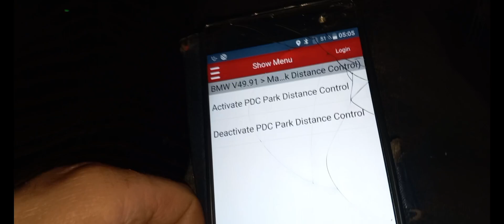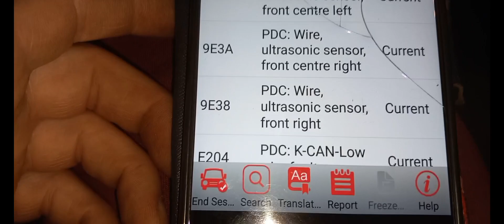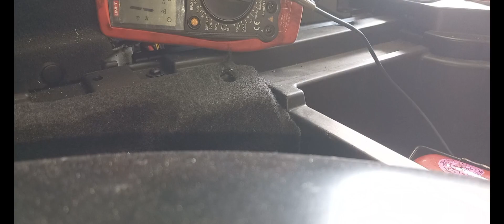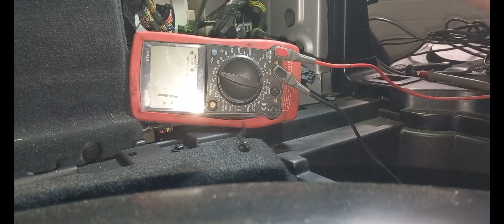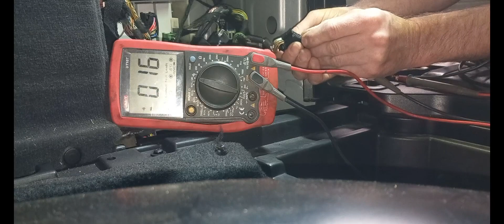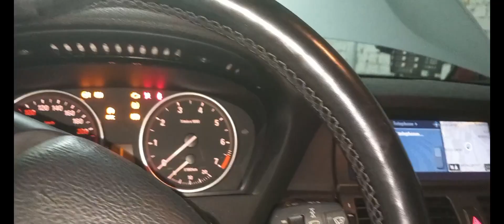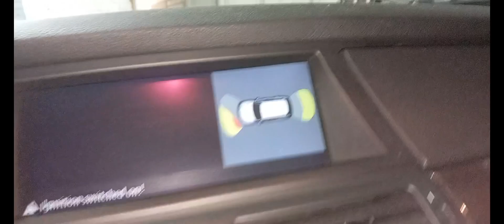Bmw X5,2007,The parking system does not work.